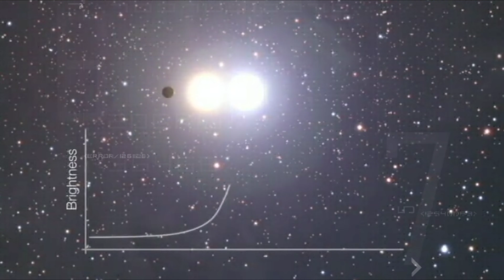ब्रह्मांड में नये ग्रह कैसे आते है ? | New Planets In Universe | exoplanets like earth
new planets discovered 2022
habitable exoplanets
exoplanets size comparison
exoplanets 2022
exoplanets like earth
exoplanets documentary
exoplanets
brahmand kitna bada hai
brahmand kya hai
hamara brahmand kitna bada hai
brahmand ke rahasya
brahmand ki jankari
brahmand ke bare mein jankari
hamara brahmand
brahmand ki utpati

👉  The objective of the video is just to share information and knowledge based on our teams' research and analysis. The content in this video is strictly for educational and informational purposes only and is not intended to be advice or recommendation of any kind whatsoever.  Please note, This video is not intended to spread rumors or offend or hurt the sentiments of any sect, religion, community, or individuals, or bring disrepute to any person (living or dead). Anyone who wishes to apply concepts and ideas contained in this video takes full responsibility for their actions. Viewers should always do their own due diligence on any information perceived from this video, to form their own opinions and best judgments. The creator cannot be held accountable for the authenticity of the content. The video is not warranted for content, accuracy, or implied or explicit purposes. The creator accepts no liability for any kind of content on this video, or responsibility for any direct, indirect, implied, punitive, special, incidental or other consequential damages arising directly or indirectly on account of any actions taken based on the information provided in this video as is and without warranties. We request people not take our content too seriously.